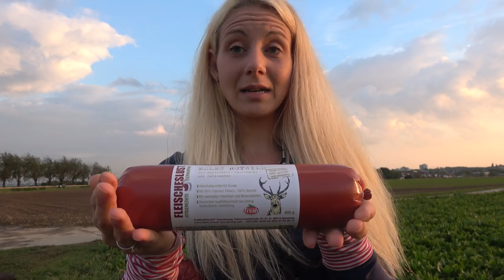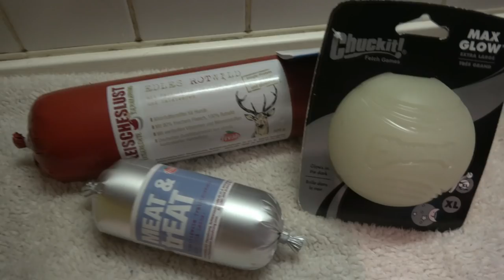Hund zieht an der Leine / Die 5 BESTEN Methoden, um Leinefürhrigkeit zu trainieren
Dem Hund das ziehen an der Leine abzugewöhnen, kann man auf sehr unterschiedliche Weise angehen. Manchmal ist aber auch eine Kombination aus zwei oder mehr Methoden empfehlenswert.
Die Gewinner des Gewinnspieles werden beim Video am 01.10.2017 bekannt gegeben.
Teilnahmebedingungen:
Vergiss nicht Set 1,2,3 oder 4 dazu zu schreiben, damit ich weiß, welches Set du Gewinnen willst.
Viel Glück.